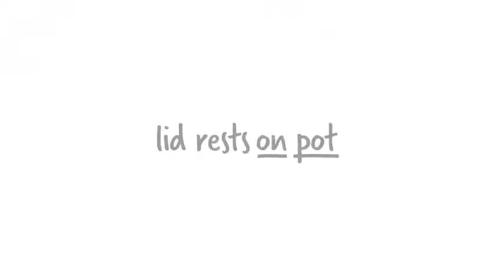Dreamfarm onpot dreamfarm ShortForm Generic 480p 16 9 1409173089793 rpcbe5 2